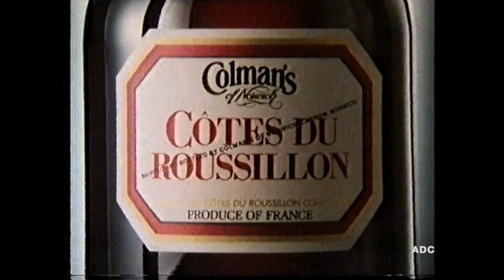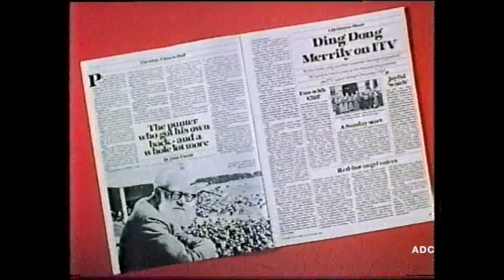Channel 4 adverts, trailer & link announcer Keith Harrison 14th December 1982